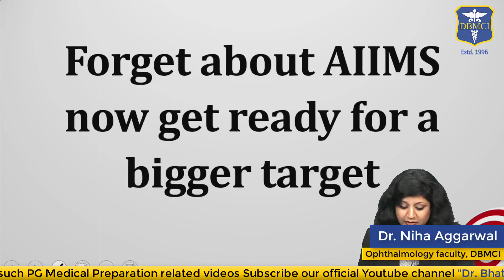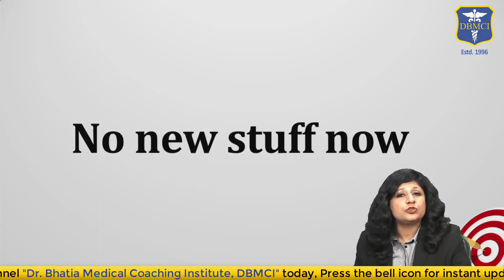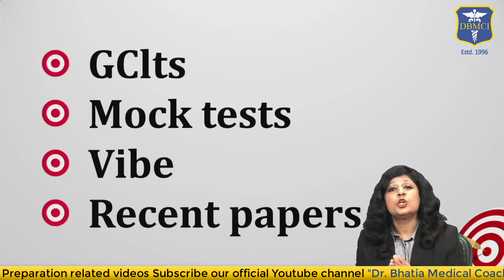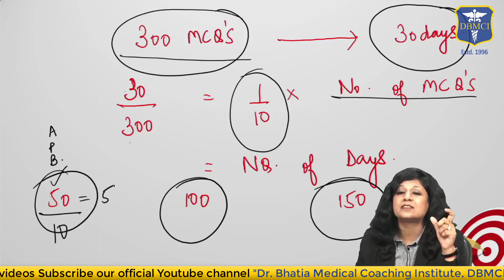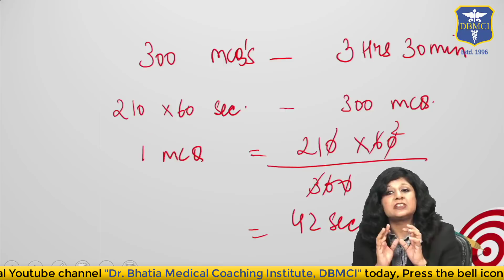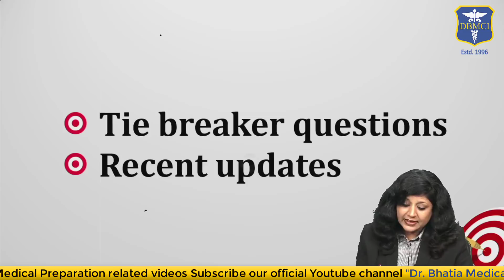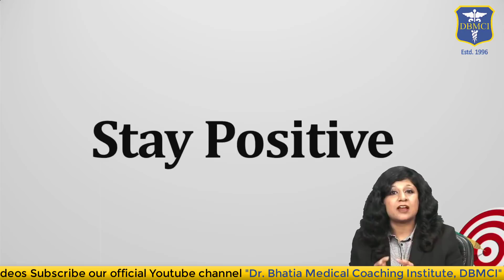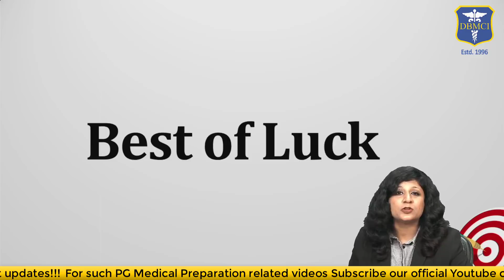Last 30 Days Step-wise Strategy for NEET PG 2020.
With Neet PG 2020 just last 30 Days away, it's the time to strategize & revise in order to achieve your dream rank.

Do not think about any other exam like AIIMS only focus on your NEET exam. Other different strategies that you have to follow in these 30 days are :

Also watch the videos very attentively that will definitely help you in the Exams.

Always remember -

Hard work, dedication & keeping yourself calm are the main pillars of success in neet PG

For any query/doubt, you all know you just need to dial - 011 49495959